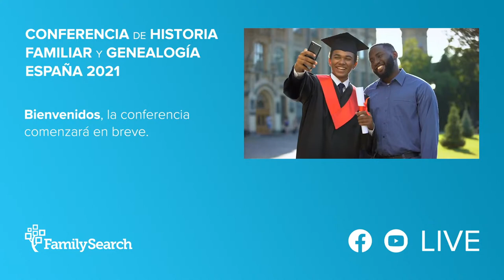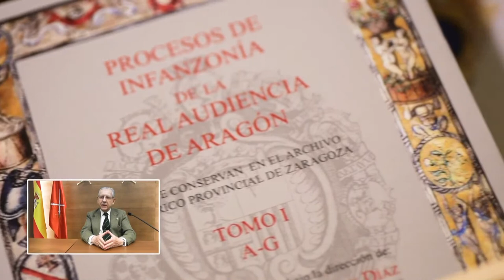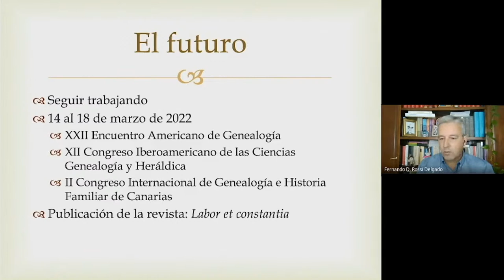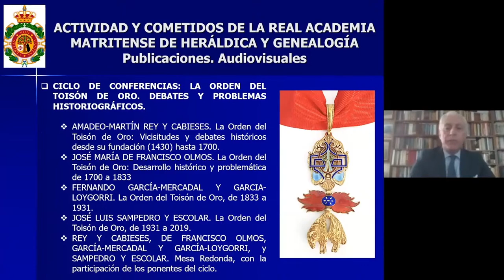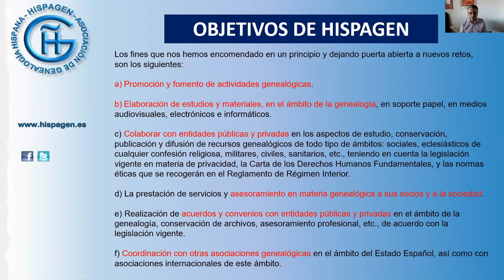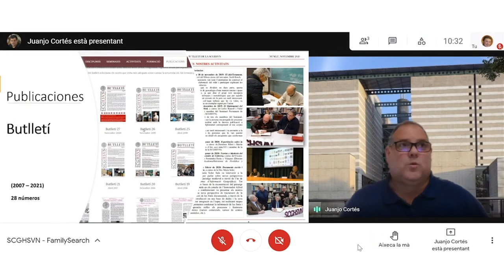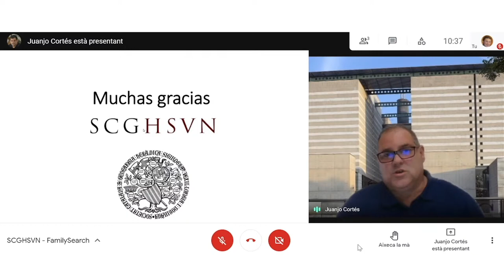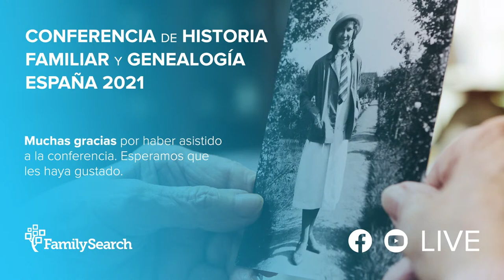Conferencia de Historia Familiar y Genealogía España 2021